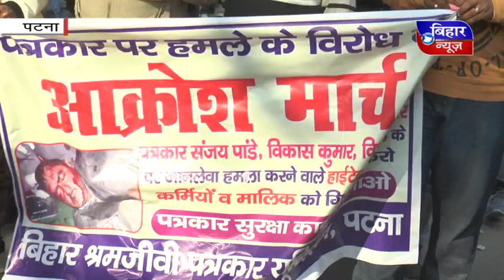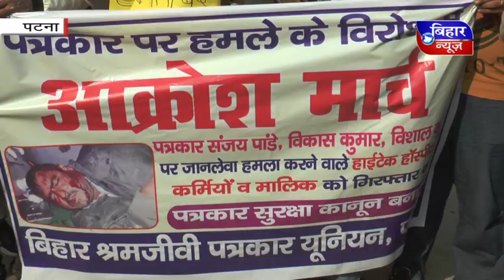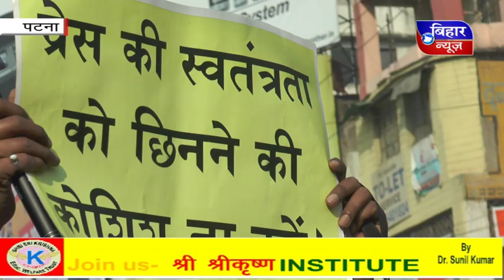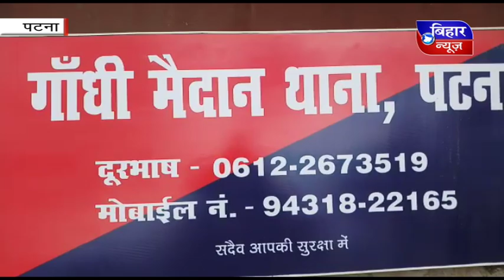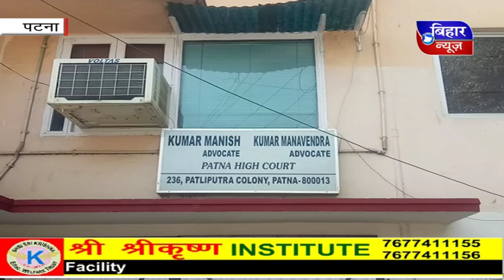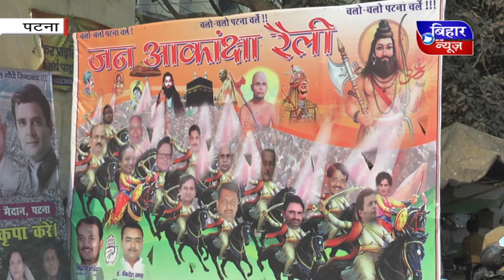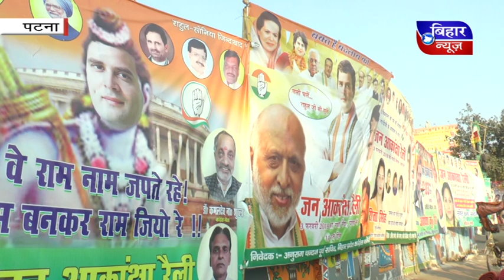BIHAR NEWS 30 JANUARY 7 PM NEWS 2019